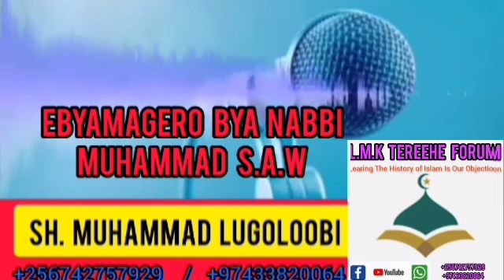Ebyamagero bya Nabbi. Muhammad ﷺ. Episode 322. Sh. Muhammad Lugoloobi